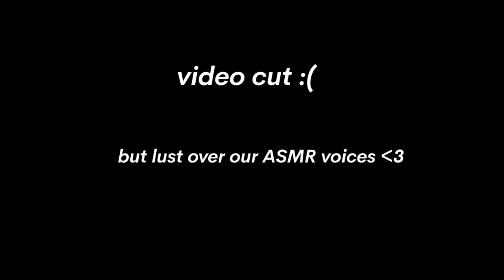Getter Interview- childhood, social media, Terror Reid, Shred Collective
Getter has been paving the way for not only 'electronic' music for 8 years, but also from his own releases to starting his clothing brand Trippy Burger to his most recent initiative Shred Collective.  Getter has also started his alter ego Terror Reid which combines old school hip hop and the 'Getter attitude' of shocking lyrics.